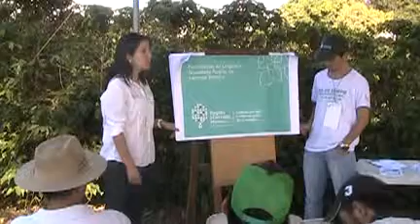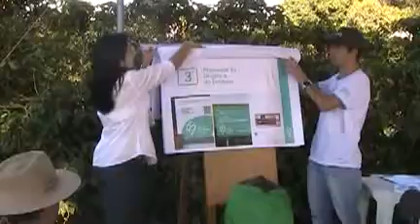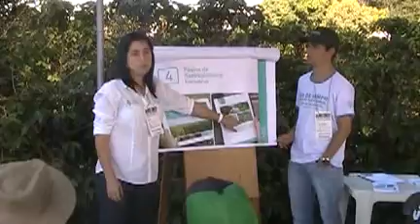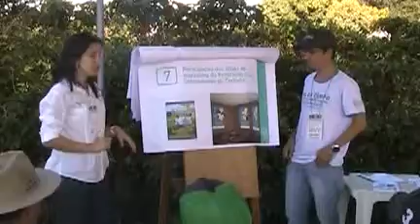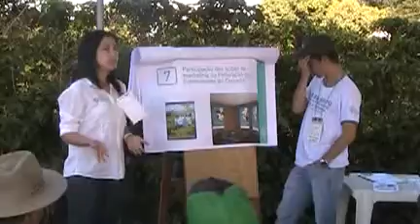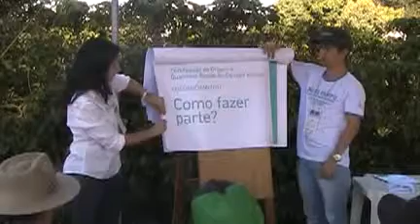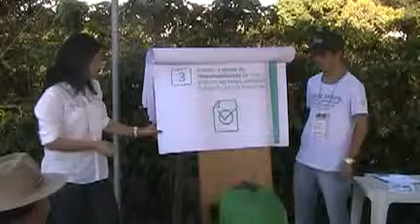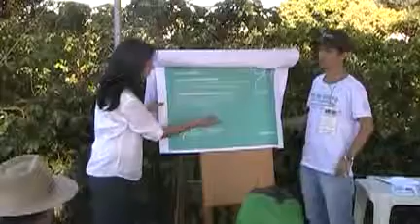Estação FUNDACCER Certificação Café Região do Cerrado Dia Campo Carmo Paranaíba